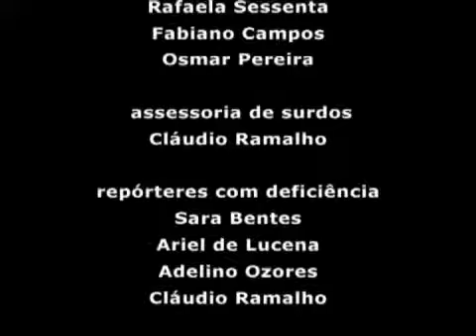Ressoar - Telelibras Especial Copa do Mundo - 23/06/2010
Neste Telelibras saiba das novidades de acessibilidade implantadas nesta Copa do Mundo realizada na África do Sul.